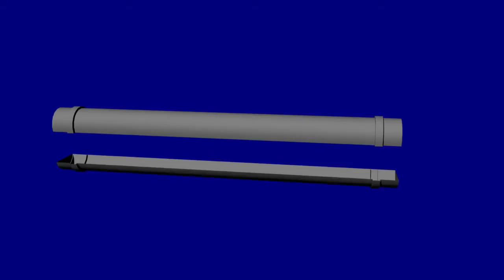Luminária caseira para aquários [Atualização 1]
Atualizei o vídeo de minha luminária caseira por dois motivos, um melhorar a qualidade do vídeo e segundo, bolei um suporte para luminária e gostaria de compartilhar com a comunidade aquarista.

Veja também um canal de animações e humor que participo